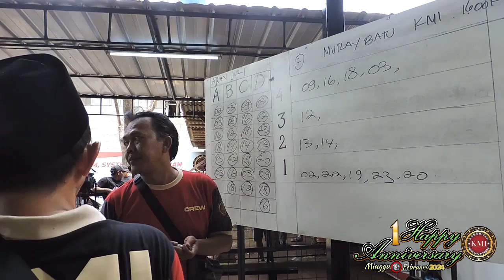Murai Batu " ANAK SULTAN " Sang Penahkluk Jalur Koncer..!!!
1 Years Anniversary KMI - Minggu 18 February 2024 | Sukses di 3RD-Runner up - Murai Batu Anak Sultan - Besutan Mr.Wahyu Agung -Kuda Api sf |  Thank you For WatChing My Video, Please, like, Comment, Share & Subscribe and Activate the notification bell so you always get new video content news on my channel